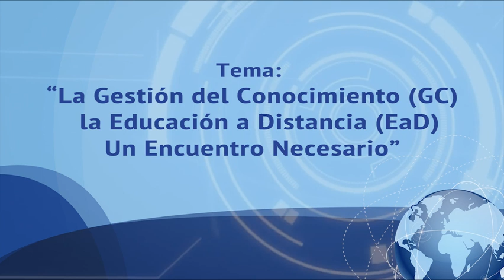Verano TIC Webinar - 01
Organizado por:
Universidad de Panamá, Universidad Autónoma de Chiriquí, GEG Panamá, REDDOLAC y ATELIS Venezuela.